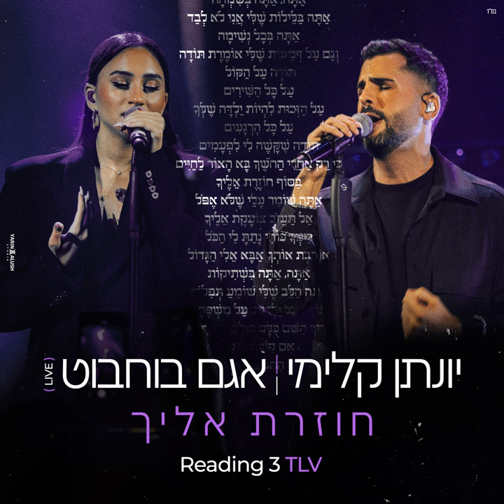חוזרת אליך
חוזרת אליך · Yonatan Kalimi · Agam Buhbut

Producer: Lidor Sultan
Music  Publisher: Copyright Control
Arranger: Lidor Sultan
Composer, Lyricist: Yonatan Kalimi
Composer, Lyricist: Tamar Yahalomy